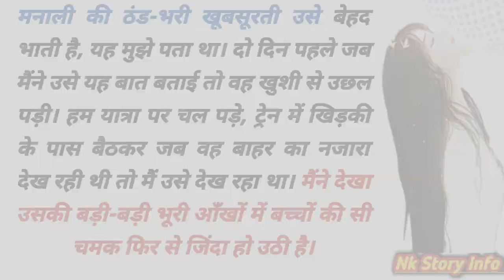हल्की भूरी आंखों का जादू | Real Love Story | Sad Love Story | Love Story In Hindi | Emotional Story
टिप्पणी :- इस कहानी के सभी पात्र और घटना काल्पनिक  है जिसका विशाल जीवन से कोई संबंध नहीं हैं। ईसको केवल मनोरंजन और शिक्षा के लिए बनाया गया है

story | story in Hindi | motivational | YouTube | history | moral | love | romantic | heart touching | sad | inspiration |

                              Nk  Voice